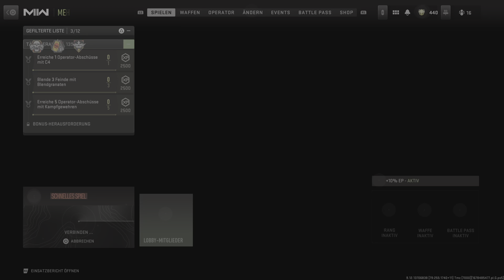Call Of Duty: Modern Warfare 2 - 29 Kills MVP @ TDM auf Mercado Las Almas